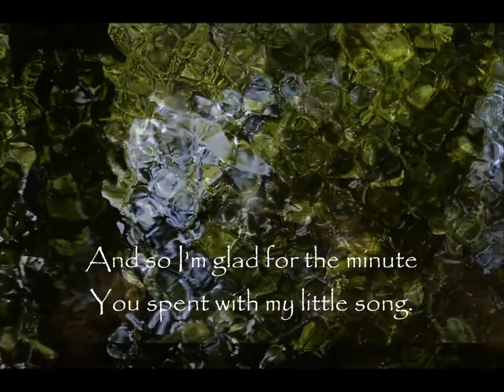Glad for one minute